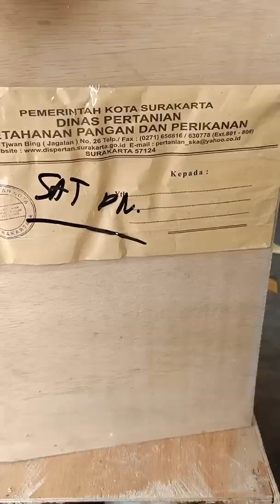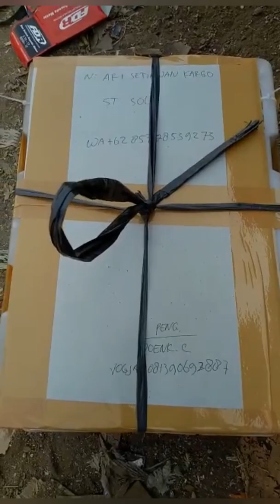Hewan terbang via pesawat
Ary Setyawan cargo hewan solo
Alamat purbowardayan RT 01 RW 02 Tegal Harjo Jebres Surakarta
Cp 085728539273